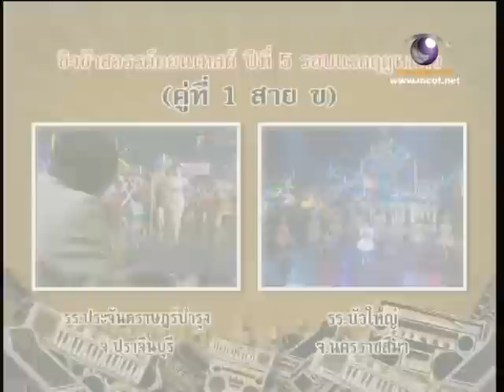เงินน่ะมีไหม บัวใหญ่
รายการชิงช้าสวรรค์ปี5 ฤดูหนาว รอบแรก คู่ที่5 โรงเรียนบัวใหญ่ จ.นครราชสีมา